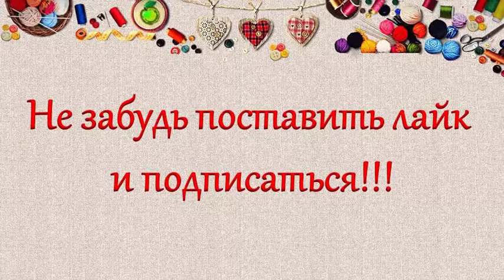Эвелина Бледанс закрутила роман с 28 летним актером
Сегодня вы увидите Эвелина Бледанс закрутила роман с 28 летним актером

Канал “ZEVS NEWS” посвящен самым последним новостям из жизни звезд России и мира. Только для Вас мы собрали самые свежие новости о звездах музыки, кино, телевидения и спорта. У нас вы всегда найдете самые интересные факты о мировых и российских звездах, а также забавные рейтинги звезд и знаменитостей. Все новости о звездах и знаменитостях, какими звезды были в детстве, их семьи и многое другое смотрите на канале “ZEVS NEWS”.
В наших видео частыми гостями являются такие популярные звезды как Филипп Киркоров, Ольга Бузова, ребята из блэк стар - Тимати, Егор Крид, Мот, Назима, Скруджи и многие другие. Также много видео посвещено героям шоу Холостяк на тнт - Егор Крид (Холостяк 6), Дарья Клюкина (победилеьница холостяк 6), Виктория Короткова (финалистка холостяк 6 сезон), и многие другие.